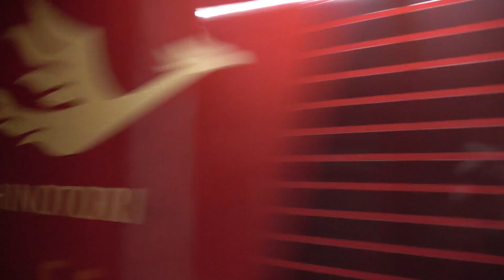【回送】★20241012 80000系 発車 ＠大阪難波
撮影路線：近鉄 難波線
撮影駅：大阪難波
行先： 回送
車両：80000系
両数：6両
撮影機材：【ビデオカメラ】SONY FDR-AX45A
MH：ーー
備考欄：